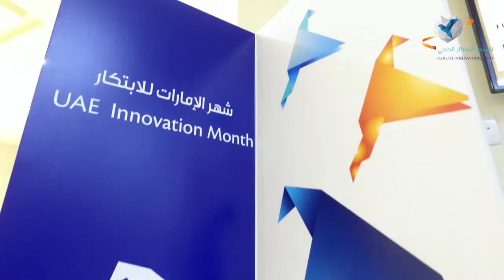ورشـة تعريفية عن الإبتكار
وزارة_الصحة_ووقاية_المجتمع تعقد ورشة تعريفية عن الإبتكار في مركز التدريب والتطوير بالشارقة ضمن

Minstry_of_health_and_prevention organized a workshop about introduction to innovation at the Training and Development center in Sharjah within Emirates innovation month